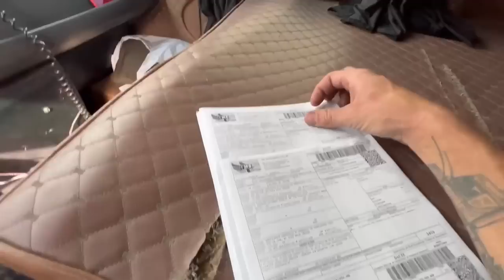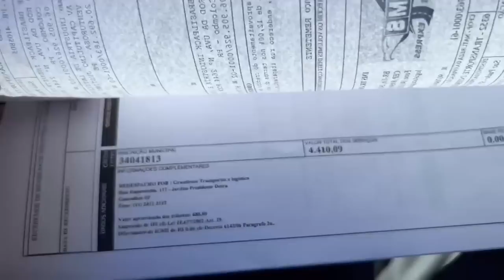9 ENTREGAS NO DIA! PRESSÃO!